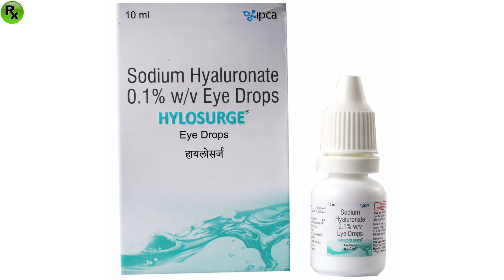Hylosurge eye Drops Uses Benefits Dosage Side Effects In Hindi.